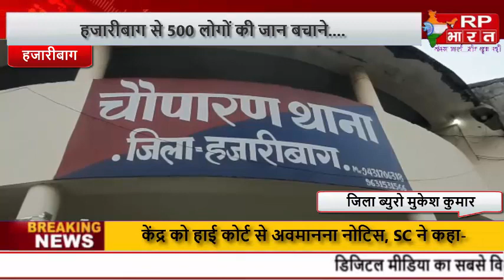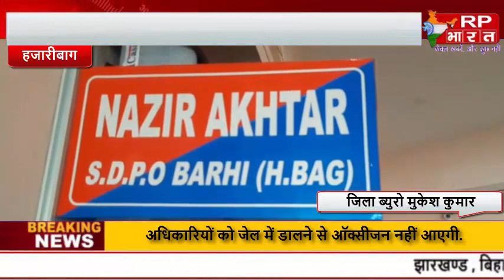HAJARIBAG हजारीबाग से 500 लोगों की जान बचाने, ऑक्सीजन भरे टैंकर निकल पड़ा फरीदाबाद@RP BHARAT